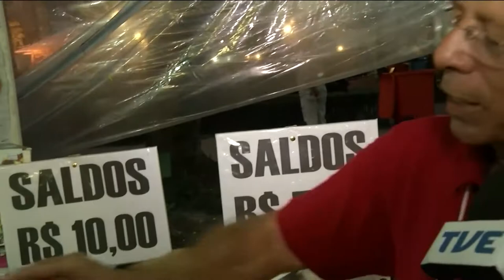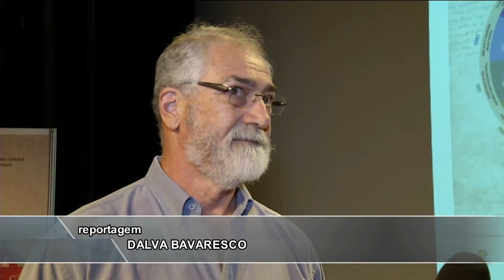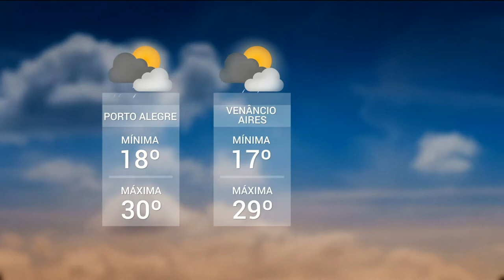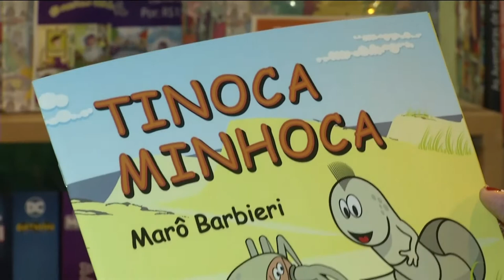Programa especial 12/11